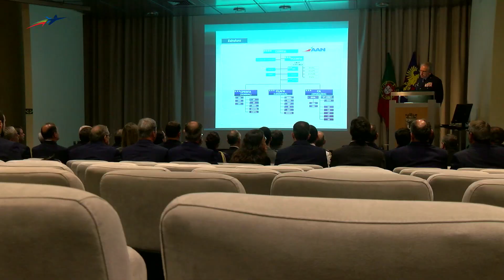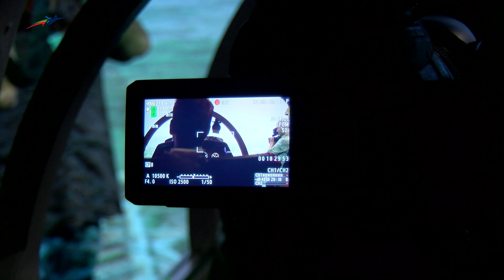Presidente da República visitou a Força Aérea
O Presidente da República Portuguesa e Comandante Supremo das Forças Armadas efetuou uma visita à Força Aérea, na Base Aérea N.º 1 (em Sintra), no dia 01 de junho de 2016.

O Presidente, Marcelo Rebelo de Sousa, foi recebido com Honras Militares que incluíram o toque do Hino Nacional, a revista e o desfile das Forças em Parada.

Depois, assistiu a um briefing sobre a Força Aérea, apresentado pelo Chefe do Estado-Maior da Força Aérea, General Manuel Teixeira Rolo.

Seguiu-se uma visita à Esquadra 101 - “Roncos”, Esquadra de Instrução Elementar e Básica, onde o Presidente assistiu a uma demonstração do simulador de voo da aeronave Epsilon-TB 30 e visitou o Hangar de manutenção. Durante toda a visita, O Chefe do Estado-Maior da Força Aérea acompanhou sempre o Presidente.

Já na placa da zona de aeródromo foram apresentadas, pelas respetivas tripulações, as aeronaves atualmente operadas pela Força Aérea Portuguesa; o Chipmunk, o Epsilon-TB 30, o Alpha-Jet, o C-295M, o Falcon 50, o F-16, o EH-101 Merlin, o P-3C CUP+, o C-130H e o Alouette III. Depois, seguiu-se ao Museu do Ar, evocando alguma da História da Força Aérea e da aeronáutica portuguesa.

Durante a visita o Presidente Marcelo Rebelo de Sousa foi acompanhado pelo Ministro da Defesa Nacional, José Azeredo Lopes, pelo Secretário de Estado da Defesa Nacional, Marcos Perestrello e pelo Chefe do Estado-Maior-General das Forças Armadas, General Artur Pina Monteiro.